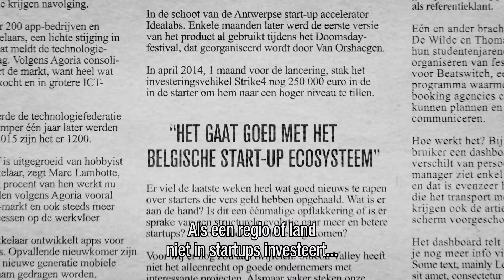DE STARTUPREVOLUTIE | TRAILER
Ready for take-off?
Neem deel aan de revolutie! Geef je idee voor een start-up een boost.